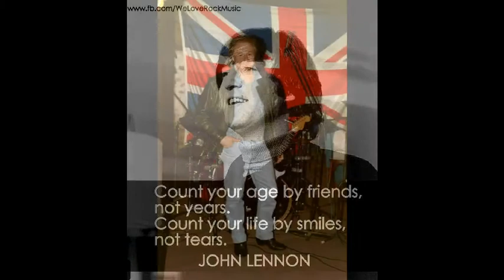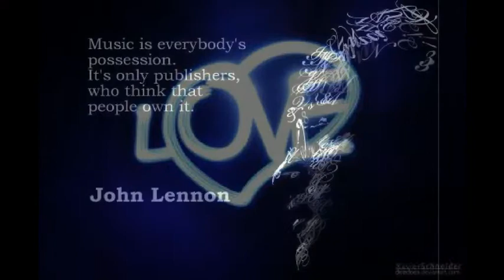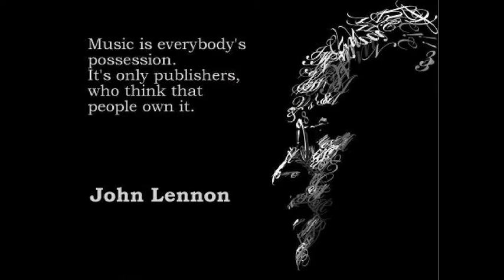Vidéo ECOUTE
Un petit montage vidéo perso pour les Romantiques ! ;)
Chanson Interprétée et composée par Gabriel DAGOIS  (Paroles et Musique ) Choeurs : Jean-Pierre Joffres . Enregistrée au Studio CORYDALIS  à Limoges-Landouge ( 87)